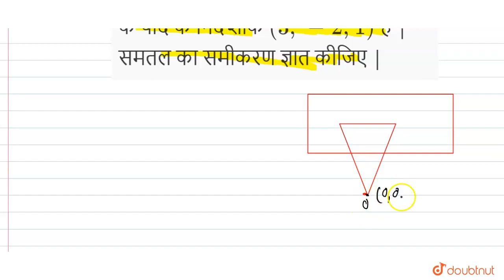मुलबिन्दुसे किसीसमतलपर डालेगएलम्ब केपादकेनिर्देशांक ( 3,-2,1 ) है | समतलका समीकरणज्ञातकीजिए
Class: 12
Subject: MATHS
Chapter: त्रिविमीय  ज्यामिति
Board:UP Board

👉 Have Any Query? Ask Us.